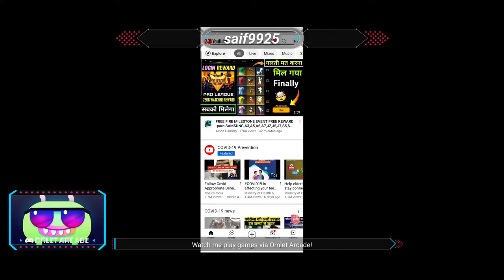team code giving who wants to play come